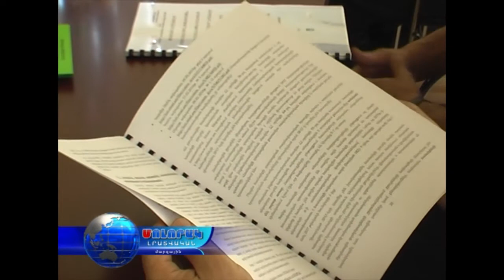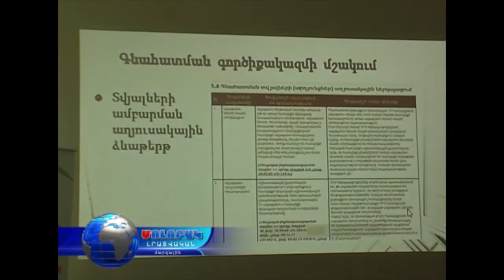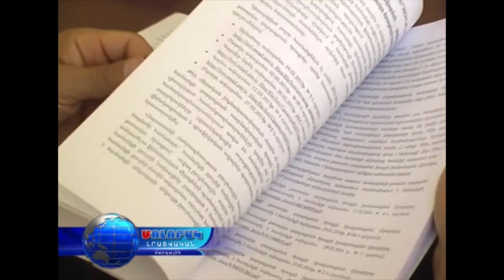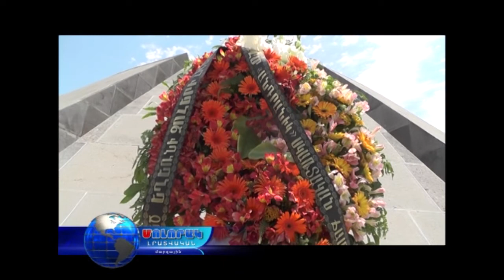Մոլորակ լրատվական գլխավոր թողարկում 21.07.17